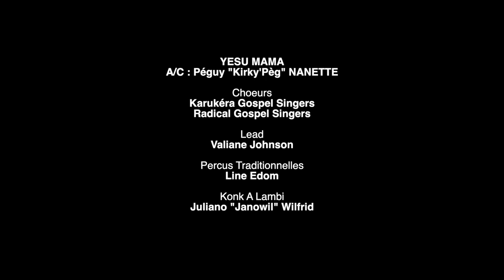Yesu Mama - Karukéra Gospel Singers - Feat. Valiane Johnson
"Yesu Mama" - Feat. Valiane Johnson
KARUKERA GOSPEL SINGERS

Réalisation
KOULI Pictures
Péguy "Kirky'Pèg" Nanette

Choeurs Additionnels
Radical Gospel Singers
Kirky'Pèg

Tambours Additionnels
Line Edom

Konk A Lambi
Juliano "Janowil" Wilfrid

a/c Péguy "Kirky'Pèg" NANETTE

Cadreurs
Yvann Crétinoir
Félix Denis
Péguy Nanette

Assistantes de production
Elodie Nanette
Edruina Nanette
Lynda Crétinoir